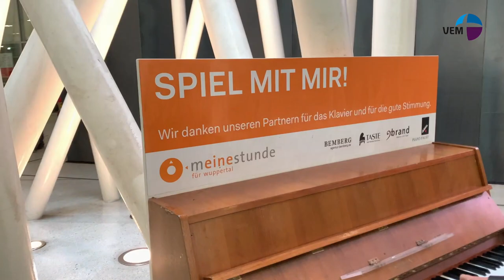Flashmob Hauptbahnhof Wuppertal "Give us Peace!"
Im Rahmen des 1. Wuppertaler Gospel-Festivals trafen sich 160 SängerInnen in der Banhofshalle. "Give us Peace" (Martin Alfsen) als muskalisches Gebet für Frieden. Thorsten Schäffer am Piano. Organisiert von Tine Hamburger und Jörg Spitzer (VEM).